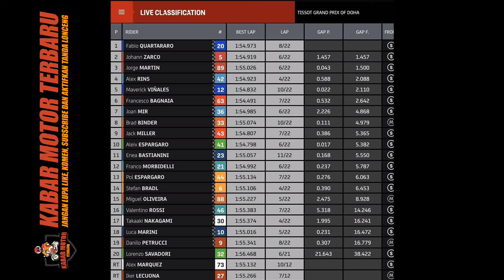Hasil motogp race gp doha 2021 terbaru hari ini